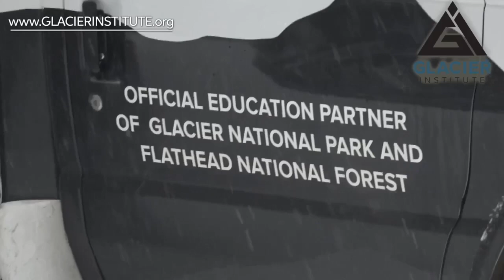The Big Sky Blend, Glacier Institute